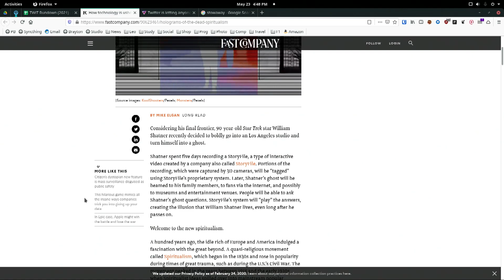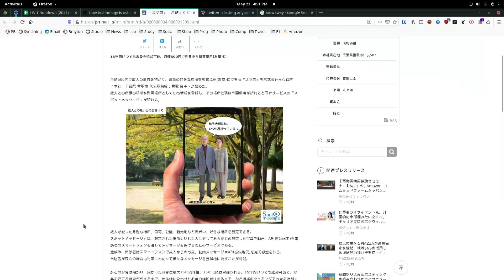Raising the Dead with Augmented Reality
On This Week in Tech, Leo Laporte, Mike Elgan, Iain Thomson, and Jason Howell talk about the many ways that holograms and augmented reality are making it possible to re-animate the deceased.

Guests: Mike Elgan, Iain Thomson, Jason Howell